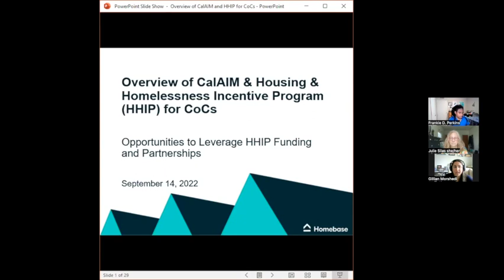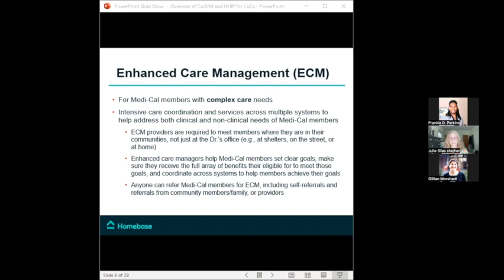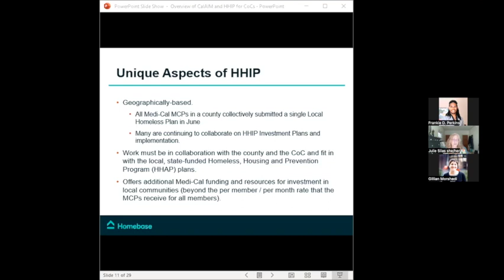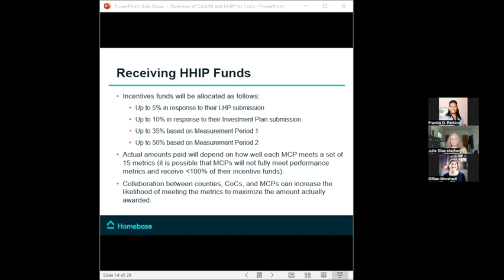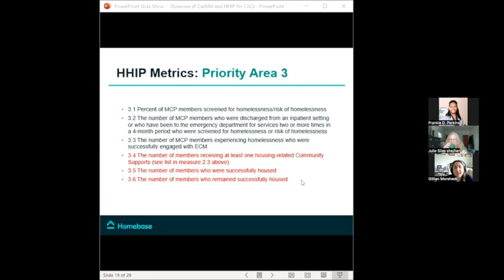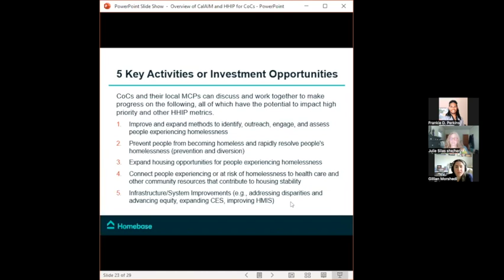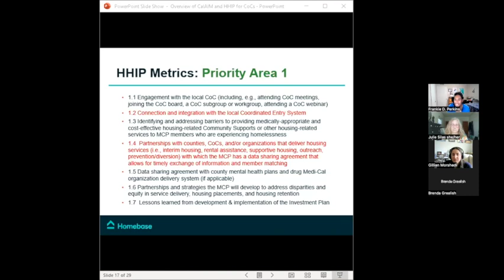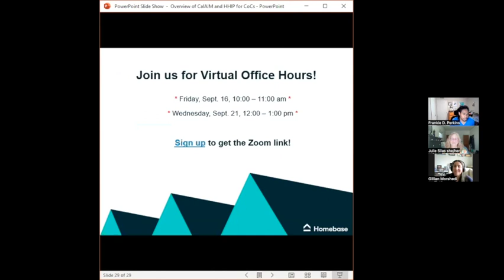CalAIM and HHIP Basics for CoCs (Sep 14, 2022)